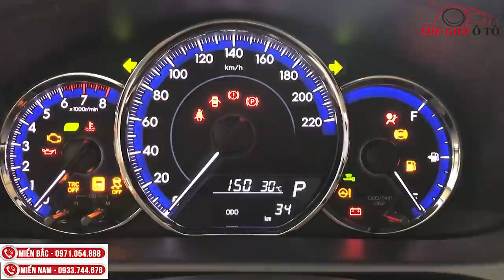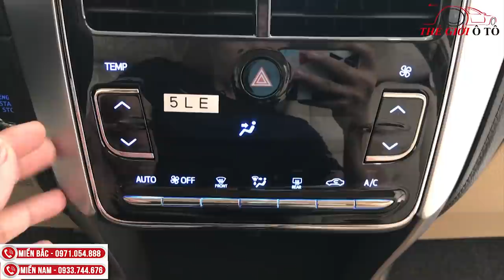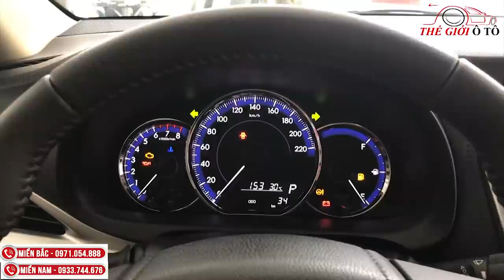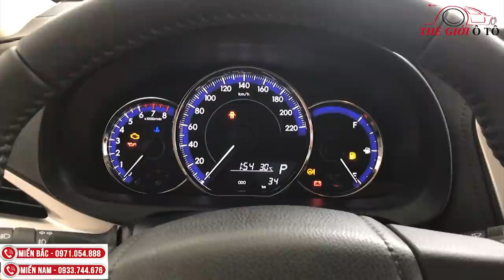Đánh giá chi tiết Vios Vàng Cát| Toyota Vios G 2019 giá 606 triệu| AI MUA???